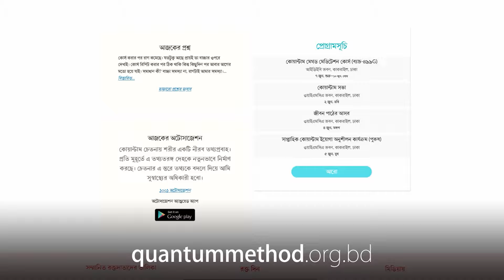পরীক্ষার আগমুহূর্তে কী করবেন?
পরীক্ষার সময় যতই ঘনিয়ে আসতে থাকে অনেকের পড়াশোনার প্রবণতাও তত বাড়তে থাকে। এমনও দেখা যায় পরীক্ষার হলে ঢুকতে ঢুকতেও অনেকে পড়ছেন। আসলে নিয়ম হচ্ছে পরীক্ষার আধাঘন্টা আগে সব পড়াশোনা বন্ধ। কারণ যা পড়া হয়েছে তা এসিমিলেটেড হতে হবে ব্রেনে। আর ব্রেনে তথ্য এসিমিলেটেড হতে সময় লাগে ২৩ মিনিট ১৫ সেকেন্ড। এ সময়টা পার না হলে কনসেন্ট্রেশন ডেভেলপ করে না।

0:00 কেন পরীক্ষার আধাঘন্টা আগে সব পড়াশোনা বন্ধ করা উচিত?
1:27 ব্রেনের পাসওয়ার্ড
1:40 পরীক্ষার হলে ঢুকে কী করবেন?
2:22 সূত্র জানাটা গুরুত্বপূর্ণ